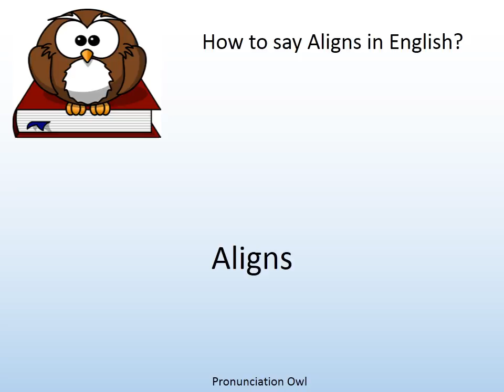How to say Aligns in English? - Pronunciation Owl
How to say Aligns in English? Learn the pronunciation of Aligns!